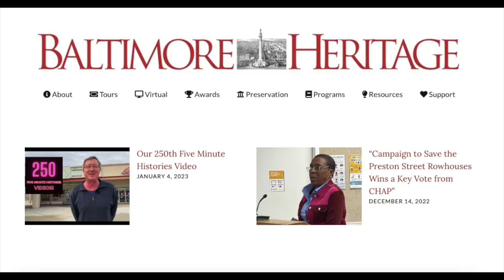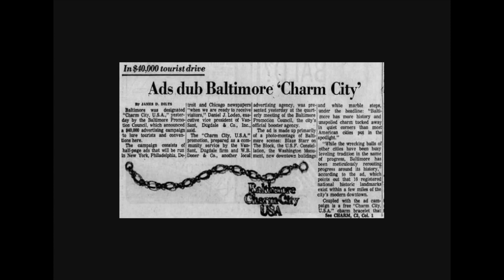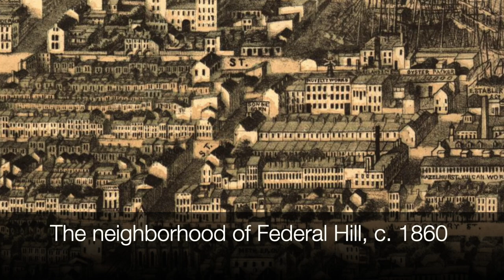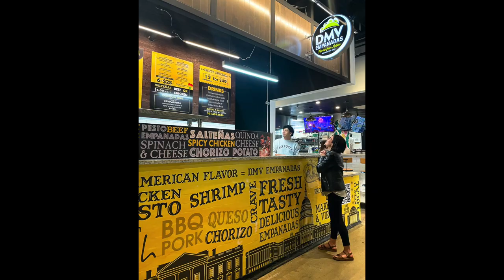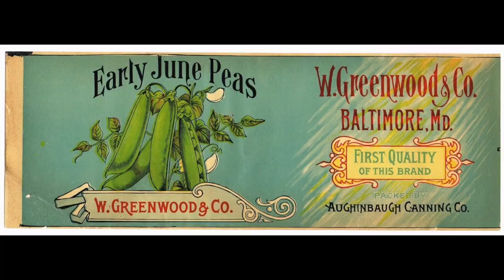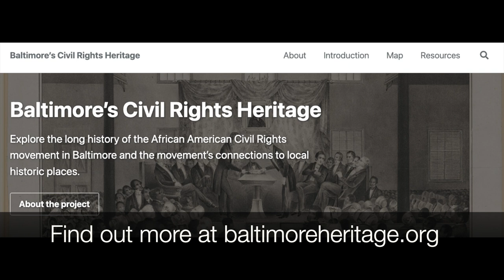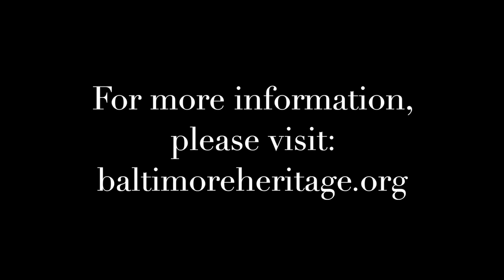JHU Neighborhood - Mr. Johns Hopkins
Learn more about where many of our residents live (as well as some Baltimore history) from Baltimore historian Mr. Johns Hopkins! Featuring the Locust Point, Federal Hill, and Canton neighborhoods.